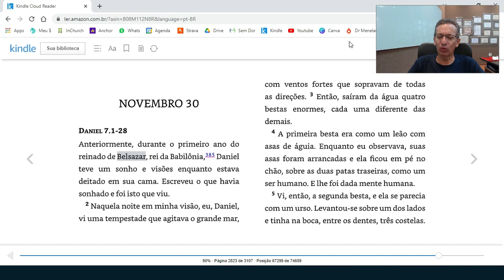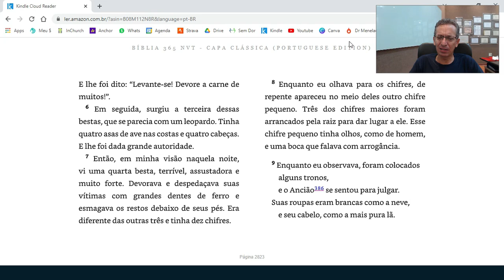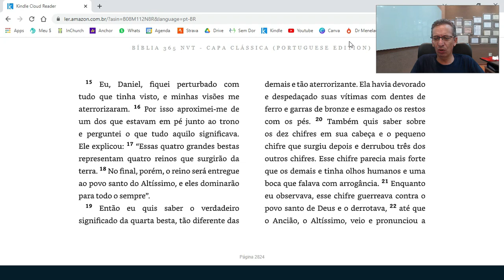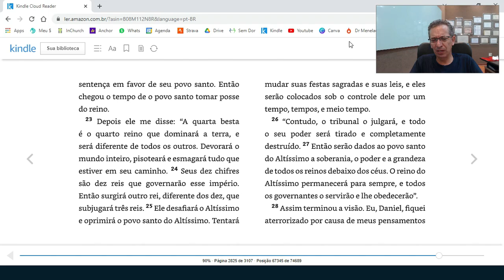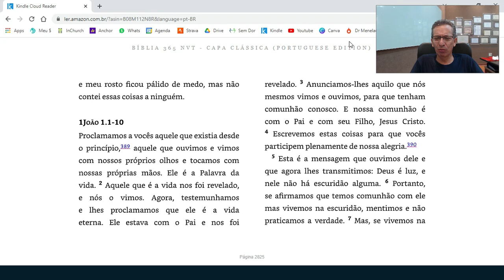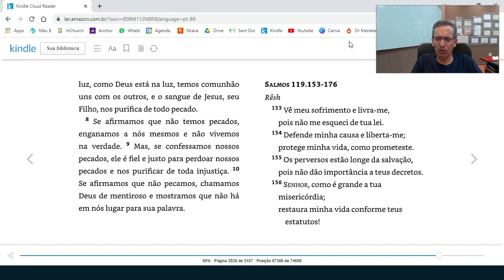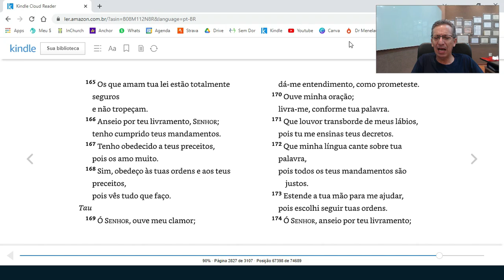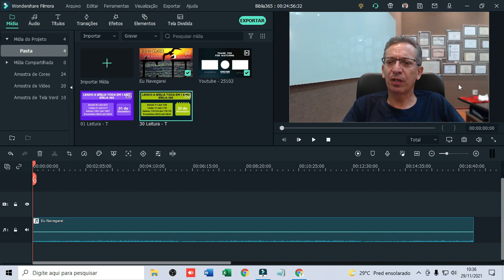LEITURA DA BÍBLIA TODA EM 1 ANO com Pastor Luiz Carlos | Bíblia 365 | 30 de Novembro de 2021